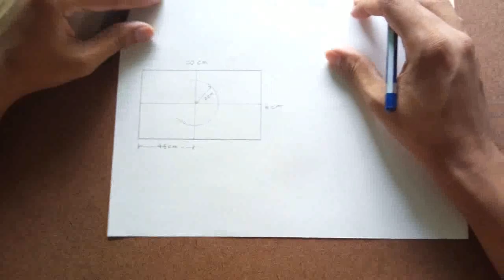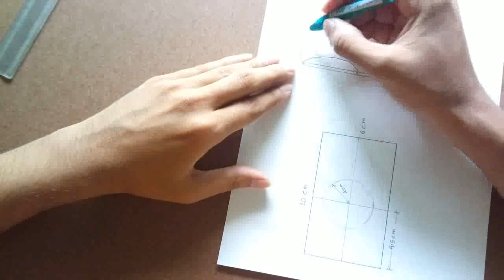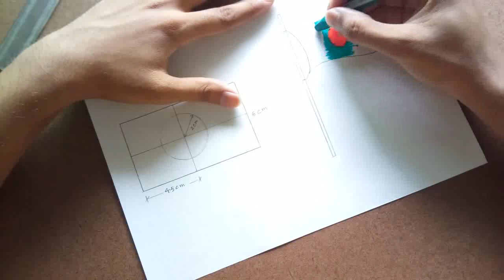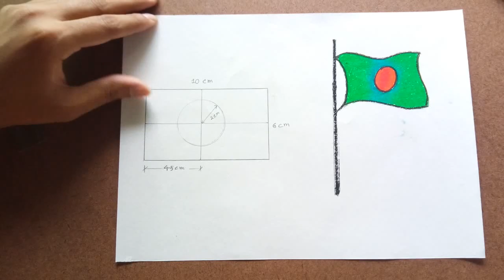National Flag of Bangladesh, Simple strategy to draw pictures (Part-2)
I am Md. Mayeen Uddin. Here I am showing some pictures of my own paintings. Hope you enjoy it. I mainly draw pictures with watercolor and Poster color. I am not a professional artist, and I can't like to be a artist. From childhood I like to paint pictures. This is the best friend of my leisure time.